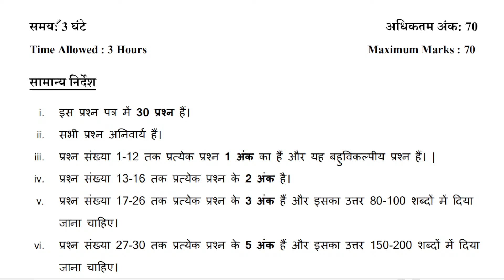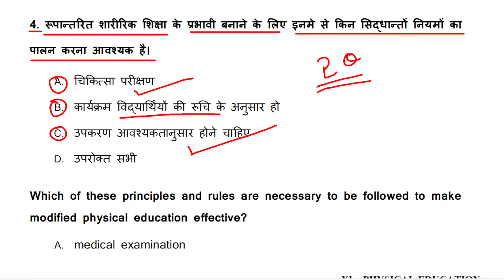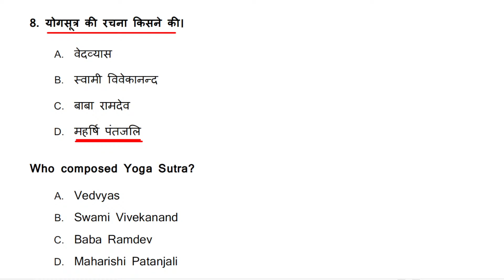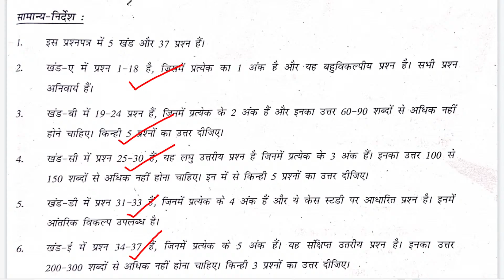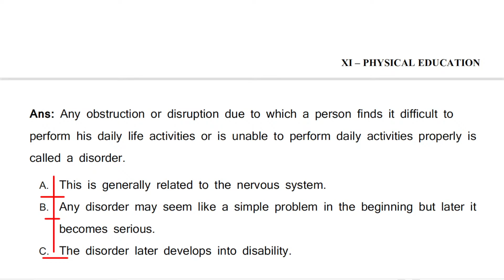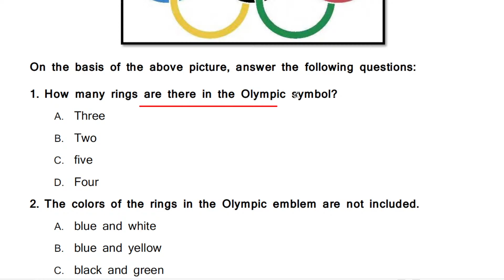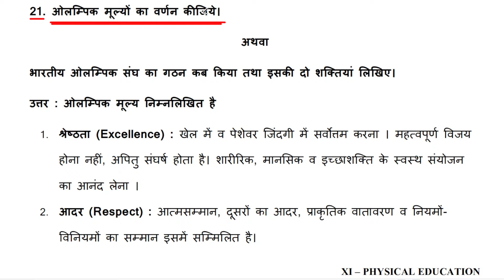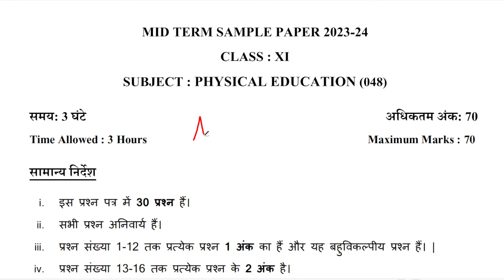class 11 physical education mid term sample paper 2023-24 | paper 3 part-1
class 12 physical education mid term sample paper 2023-24
class 12 physical education mid term question paper 2023-24
class 12 physical education sample paper 2023-24
class 12 mid term sample paper 2023-24
class 12 physical education sample paper 2023 solutions
class 12 physical education mid term question paper 2023
class 12 physical education mid term question paper solution 2023
class 12 physical education final exam sample paper 2023-24
class 12 physical education annual sample paper 2023-24